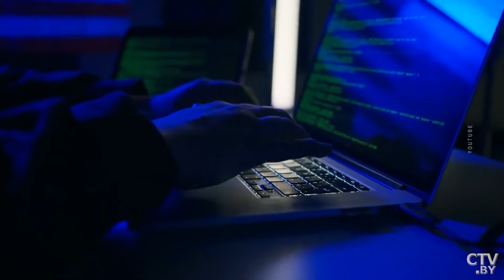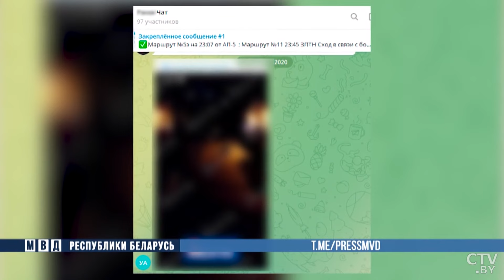Экстремисты среди нас! | Как борются с деструктивными силами в Беларуси? | «Да!Но...»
Вызовы и угрозы. Плюрализм мнений и чёткая позиция. Дано много вводных, и на все эти вопросы – политические, ментальные, социальные – мы ответим в проекте «Да!Но...» с Григорием Азарёнком.

00:00 Анонс.
01:23 Кто стоит на защите информационной безопасности Беларуси?
02:50 Как экстремистские организации воздействуют на людей?
04:35 Достаточно ли делается для борьбы с экстремистской деятельностью в интернете?
05:04 Возможен ли вариант суверенного интернета в Беларуси?
05:39 Как противодействовать влиянию западных пропагандистов?
11:16 Почему некоторые блогеры избегают правосудия?
13:48 Причины участия людей в экстремистской деятельности.
22:04 Ответственность за экстремистскую деятельность.
25:02 Как в Беларуси борются с экстремистской деятельностью?
28:09 Как научить детей правильно пользоваться интернет-ресурсами?
38:21 Итоги.